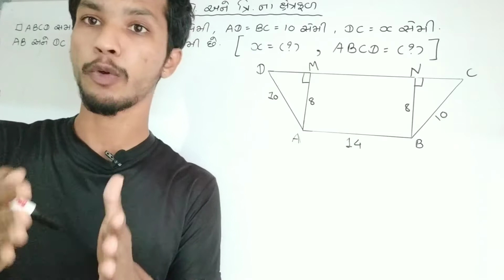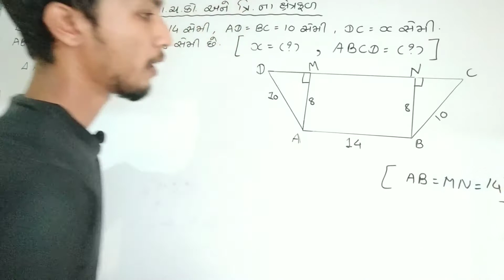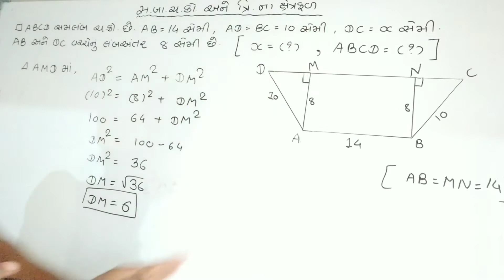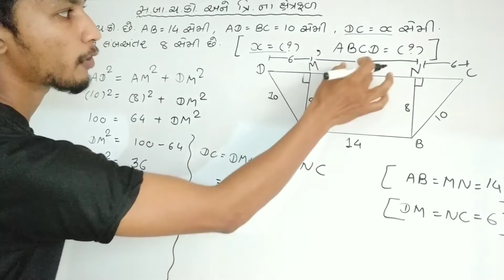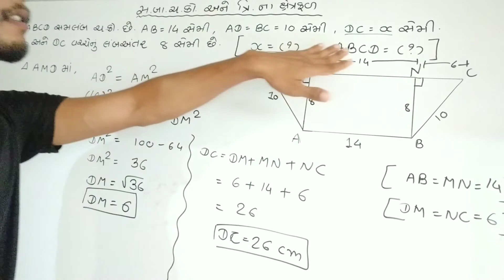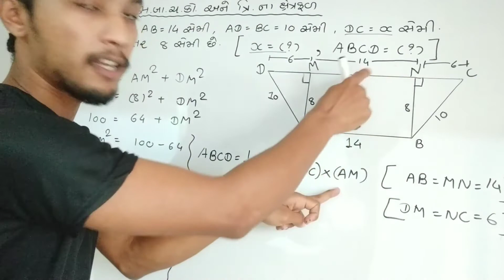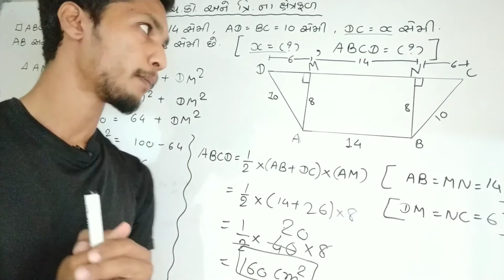concept-7 (સ.બા.ચ.કો. અને ત્રિકોણ નાં ક્ષે.) || ધોરણ-9 || TET/TAT/HTAT || Paper Study